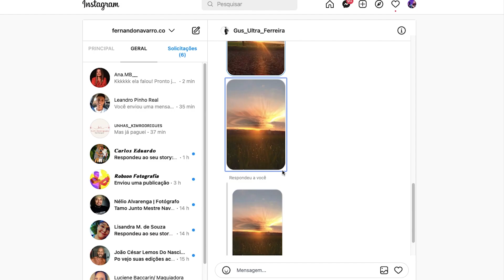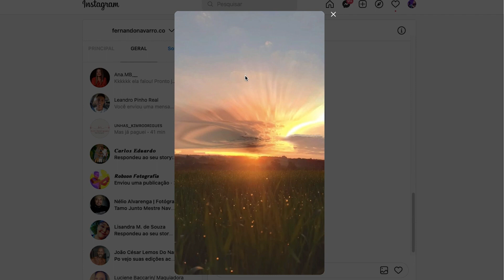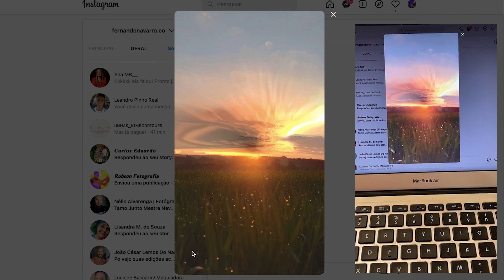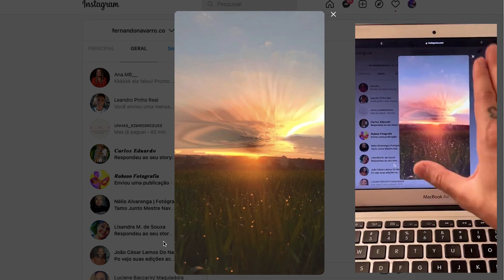Como Fotografar ao Por Do Sol - Com o Celular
Por apenas R$ 597,00 ou 12x de R$ 59,84!

Quem tem iPhone use o app Lightroom que você terá os mesmos controles!